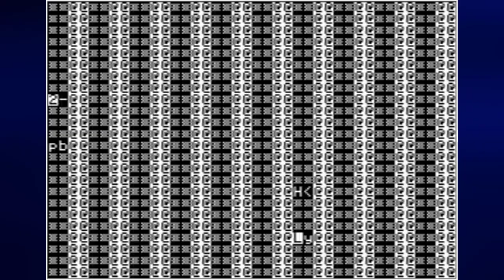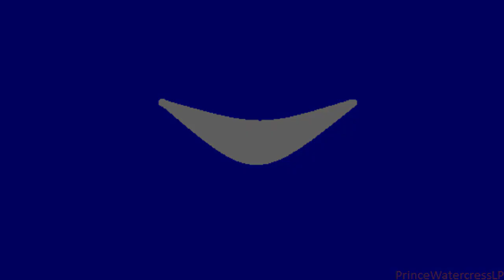Let's Play Odell Lake, Part 1: Blueback Salmon and Chub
Welcome to Odell Lake, an educational game based in a real life Oregon lake where fish do fish things and you get to learn about them. Here, we get some practice with the twists and turns of being a Blueback Salmon and a Chub in the Go Exploring mode.